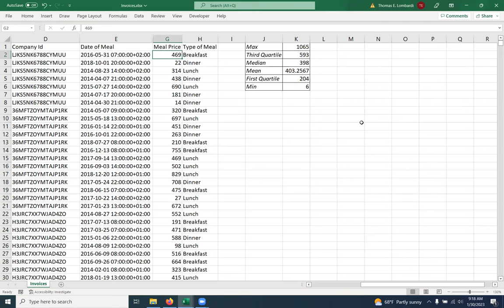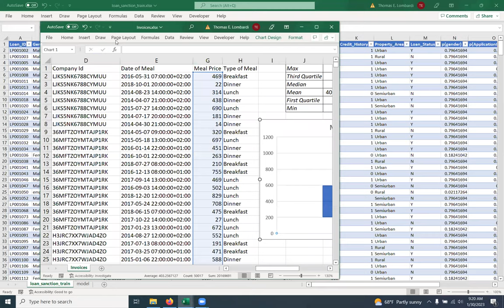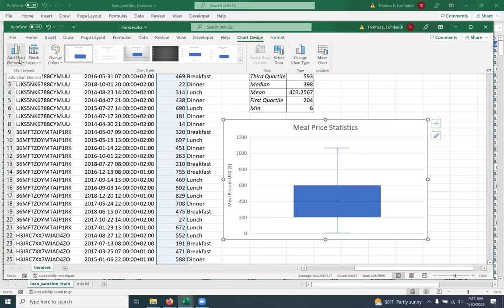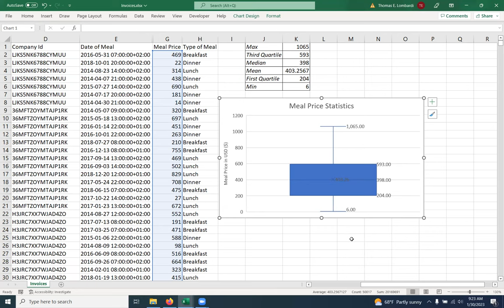Excel Box and Whisker Plot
This quick and not well polished video demonstrates how to make and configure a box and whisker plot in Excel.